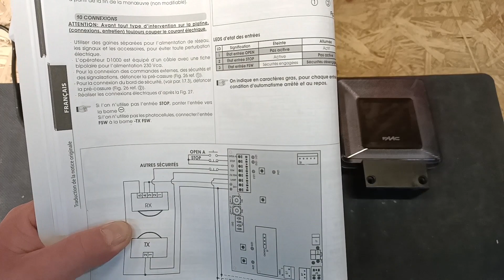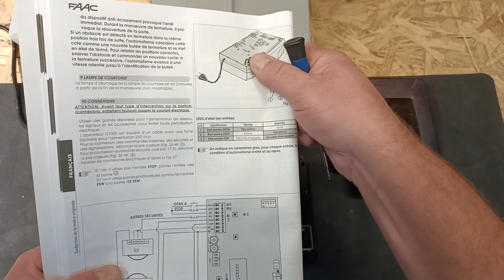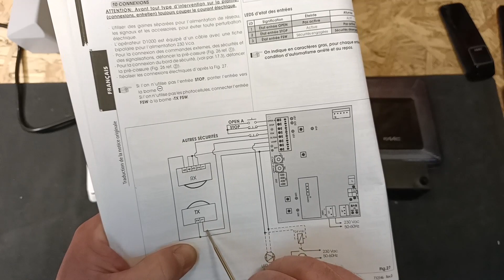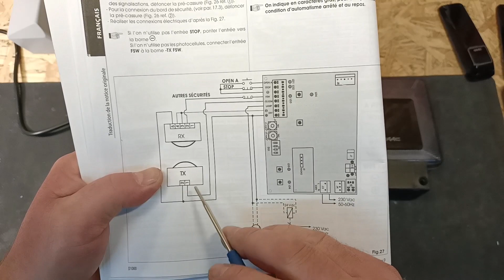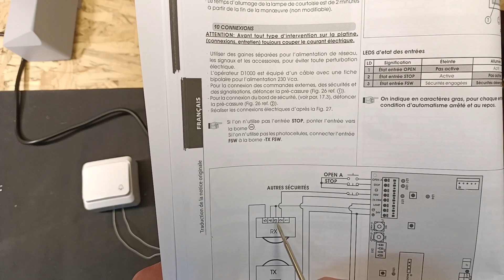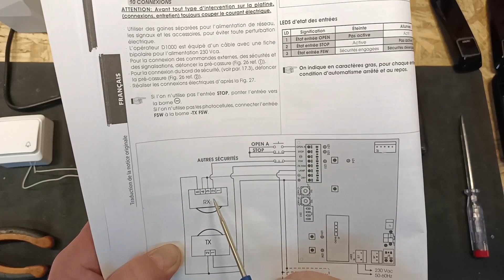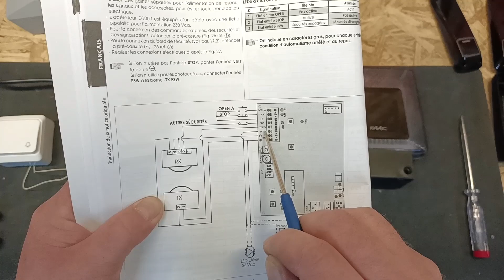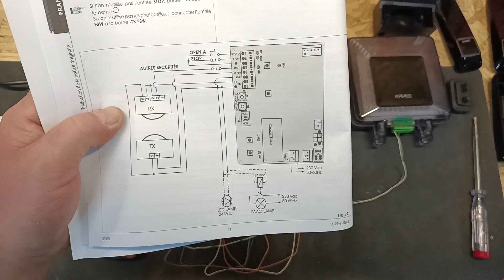16. FAAC D600 / D1000 Fotokomórki, Lampa, Przycisk.. Jak Podłączyć? Napęd do Bramy Garażowej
FAAC D600 / D1000 Fotokomórki,  Lampa, Przycisk.. Jak Podłączyć?

Witam 😊

W tym filmie pokazuje jak podłączyć fotokomórki, Lampę ostrzegawczą i Przycisk Dzwonkowy w napędach FAAC D600 / D1000

Wsparcie kanału:
Strona firmowa:
00:00 Wstęp
01:10 Schemat
02:02 Podłączenie przycisku dzwonkowego / domofonu
03:11 Podłączenie fotokomórek FAAC XP20D
15:49 Podłączenie lampy FAAC XLED